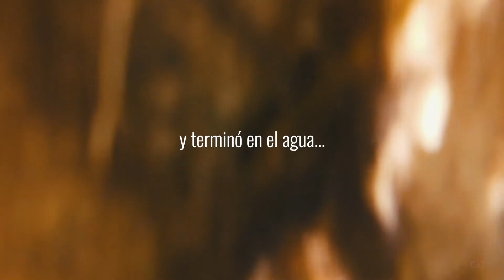MAVIC MINI: mi EXPERIENCIA PERSONAL volando por el mundo y TRABAJANDO con él | VALE LA PENA?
Este drone de entrada de gama ya tiene más de un año en el mercado y hasta existe la versión 2 (próximamente sale comparativa). Por esta razón, muchos están dudando si comprarlo o no. Y aunque (spoiler alert) creo que el 2 es superior y conviene más por la poca diferencia de precio, empiezan a aparecer muchos de segunda mano y creo que ahí está la clave!